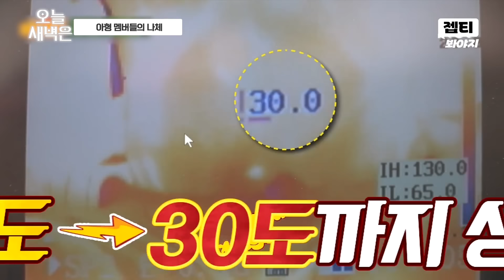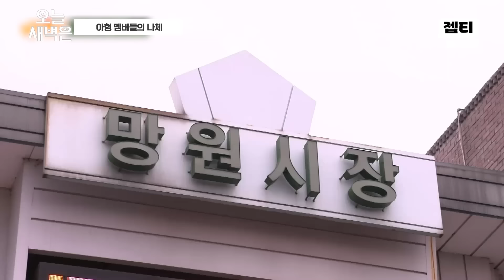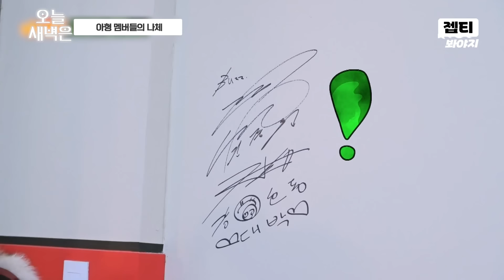이수근 첫 경험｜아는 형님｜JTBC 151219 방송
남자는 처음이라